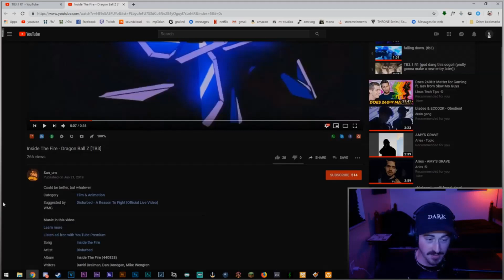Dead By April - FULL AMV [Warrior]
yo everyone!

I bring my 2nd full amv of the month with a DBA song looool
enjoy suffering through this ahaha

Song: Dead By April - Warrior
Program: Sony Vegas Pro 18
Anime: Dragon Ball Z/Super